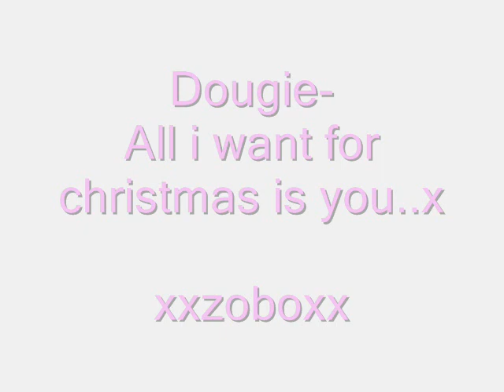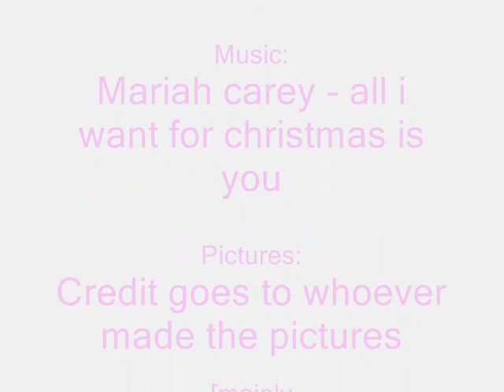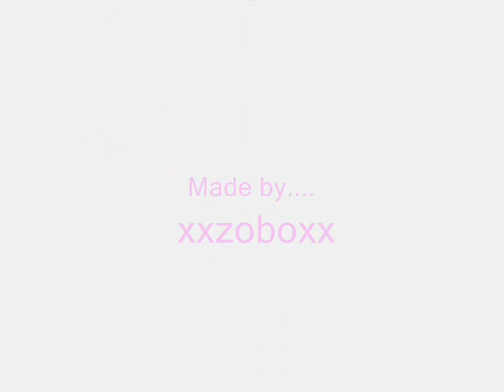Dougie poynter -all i want for christmas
My First Video Of Dougie Poynter :)
I'll Upload More At Some Point (When My Comps Back As Its Gone In For Repair And My Net Book Is Crap For Stuff Like That)
Kinda Shit
But Ynoo :)
:D